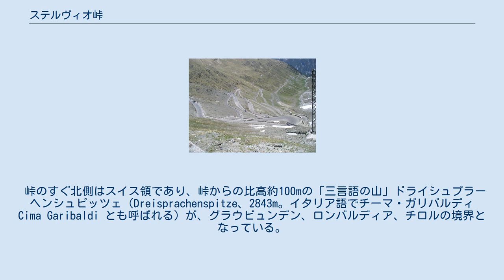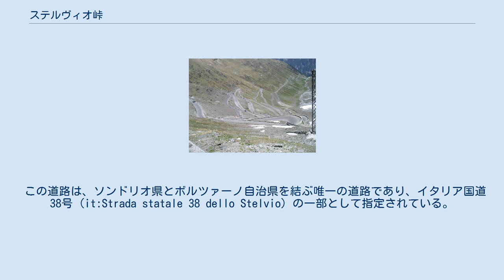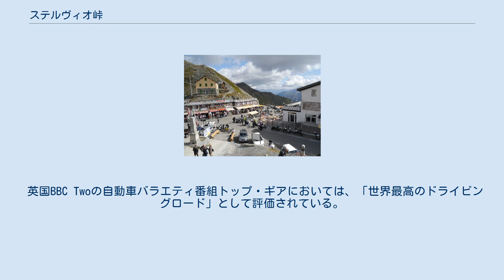ステルヴィオ峠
トレンティーノ＝アルト・アディジェ州の交通
ステルヴィオ峠（イタリア語: Passo dello Stelvio）は、イタリア北部のアルプス山中にある峠。
ロンバルディア州北部（ソンドリオ県）と南チロル（ボルツァーノ自治県）とを結ぶ。
標高は2757mで、アルプス山系の峠としてはイズラン峠（標高2770m）に次ぐ高さを誇る。
峠のすぐ北にはスイスとの国境線が走る。
 日本語文献では「ステルビオ峠」と表記されることも多い。
 峠の頂上。
店舗やホテルが建ち並ぶ この地を通る道路は、1826年に開通した。
ソンドリオ県のボルミオとボルツァーノ自治県のプラート・アッロ・ステルヴィオとを結んでおり、行政上はボルミオとステルヴィオの境界に位置する。
 峠のすぐ北側はスイス領であり、峠からの比高約100mの「三言語の山」ドライシュプラーヘンシュピッツェ（Dreisprachenspitze、2843m。イタリア語でチーマ・ガリバルディ Cima Garibaldi とも呼ばれる）が、グラウビュンデン、ロンバルディア、チロルの境界となっている。
「三言語の山」は、ロマンシュ語（グラウビュンデン）、イタリア語（ロンバルディア）、ドイツ語（チロル）の領域が交わるところから名づけられた。
第一次世界大戦まで、ボルツァーノ自治県（南チロル）がオーストリア・ハンガリー帝国領であったことから、「三言語の山」は3か国の国境が集まる地点であった。
 峠の頂上から西に下った地点からは、北へスイス側に越える道路（サンタ・マリア・ヴァル・ミュシュタイアーに至る）が分かれている。
スイスに越える地点はウンブライル峠 (Umbrail Pass) と呼ばれている。
 峠越えの道路は、西側（ソンドリオ県側）から以下の集落を通過する。
 この道路は、ソンドリオ県とボルツァーノ自治県を結ぶ唯一の道路であり、イタリア国道38号 (it:Strada statale 38 dello Stelvio) の一部として指定されている。
 峠の道中はヘアピンカーブの連続という、厳しい行程となっている。
自転車競技のグランツールと称するロードレース大会の一つ、ジロ・デ・イタリアにおいて度々登場することでも知られる。
 英国BBC Twoの自動車バラエティ番組トップ・ギアにおいては、「世界最高のドライビングロード」として評価されている。